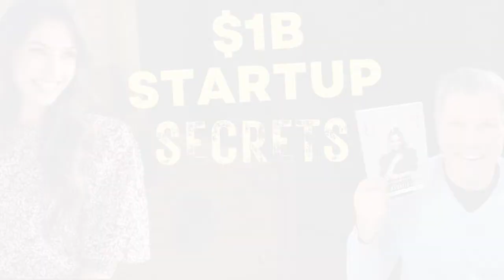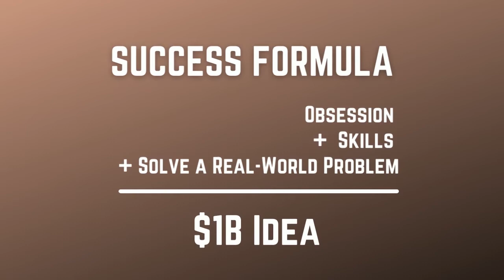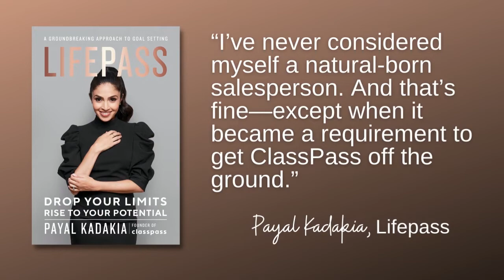Secrets of Building a $1 BILLION STARTUP with ClassPass Founder, Payal Kadakia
Entrepreneur Payal Kadakia started with nothing more than an idea and a mission. Payal founded ClassPass, a membership app that grew to a value of more than $1 billion in just a decade. In this inspiring conversation with communication coach Carmine Gallo, Payal talks about her book, “LifePass,” and reveals insights and strategies that will help you discover your passion, pitch your ideas, and motivate you to live the life you imagine.
Carmine Gallo is a keynote speaker, bestselling author, CEO advisor, and Harvard instructor. CarmineGallo.com

LifePass by Payal Kadakia